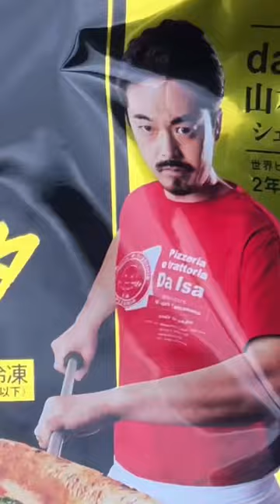The BEST Topping for a Pizza